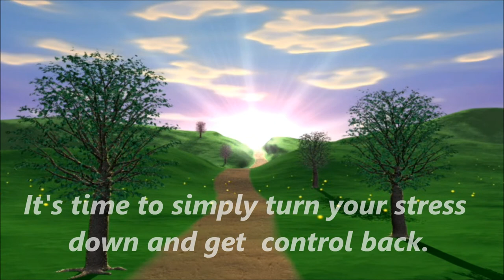A Quick Trick To Control Stress - It is Easier Than You Think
Sometimes it is easier than you think.  This is one of those tricks that takes longer to talk about than to actually do it.